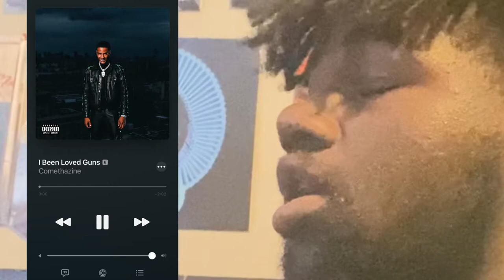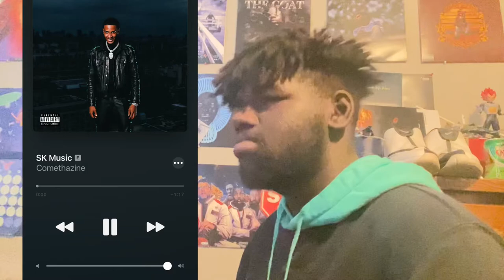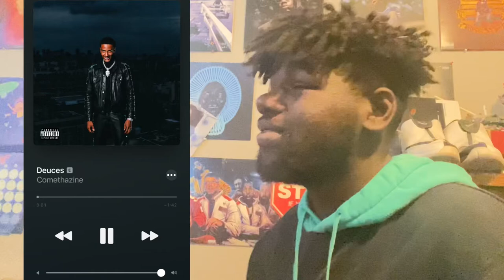HE’S A DEMON | Comethazine - Comethazine The Album | REACTION/REVIEW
comethazine comethazinethealbum hiphop hiphopmusic hiphopreaction comethazineedits nohype sixflags spinback bawskee halloween halloween2021 Sadly disappointed but I will always continue to listen to his music regardless.